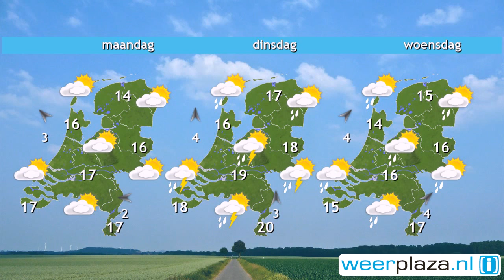Weerbericht zaterdag: Zonnige zaterdag